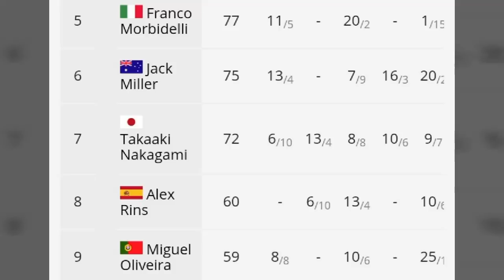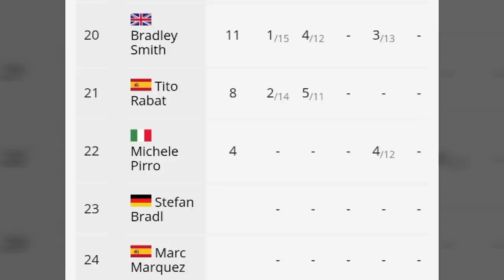Klasemen Sementara MotoGP Setelah Race GP Catalunya 2020 || Quartararo Unggul 8 Poin Atas Joan Mir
Klasemen Sementara MotoGP 2020 Setelah Race Catalunya 2020 Sirkuit Barcelona Spanyol